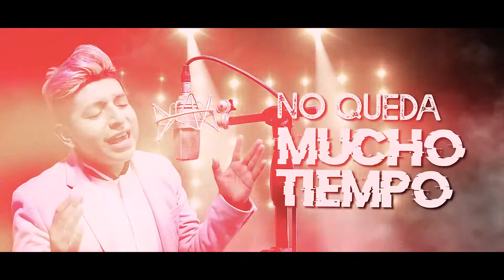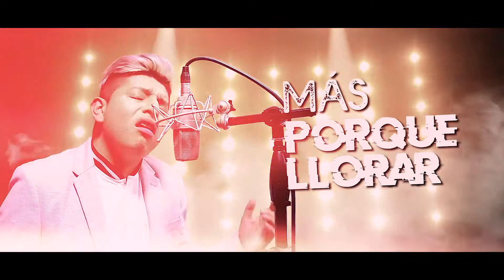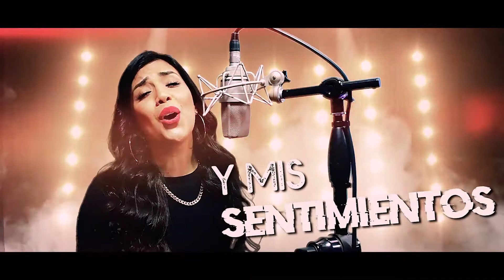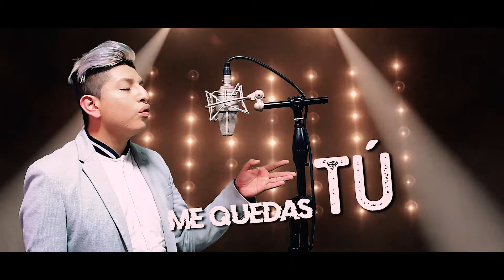Kate Candela & Los Claveles de la Cumbia - Te Juro Que Te Amo